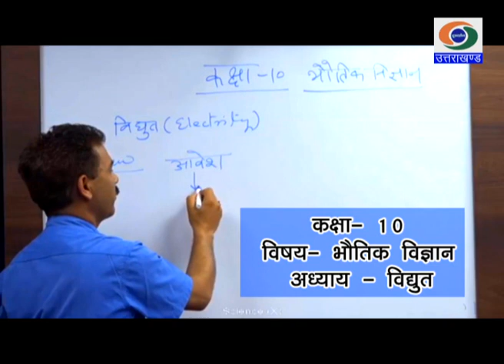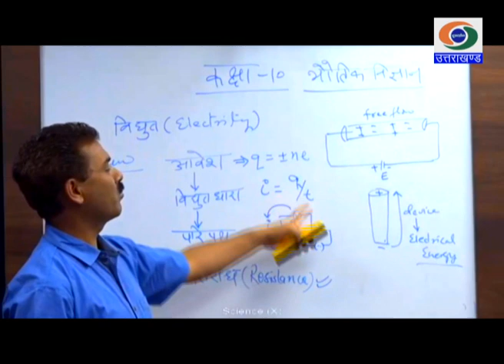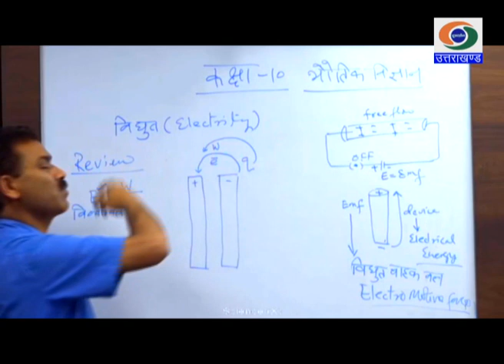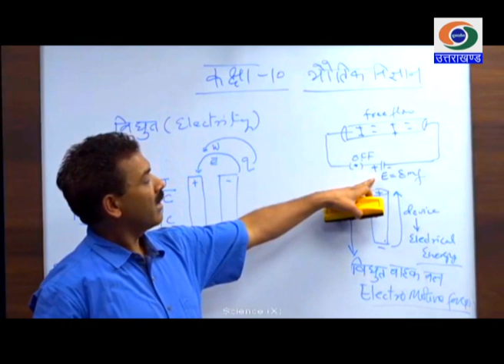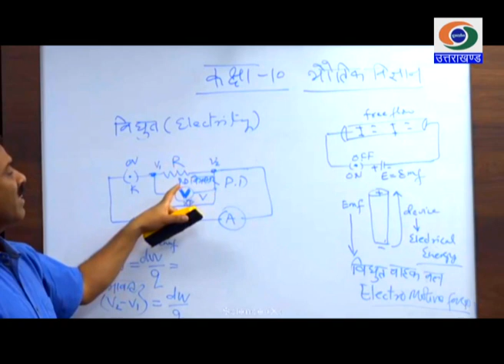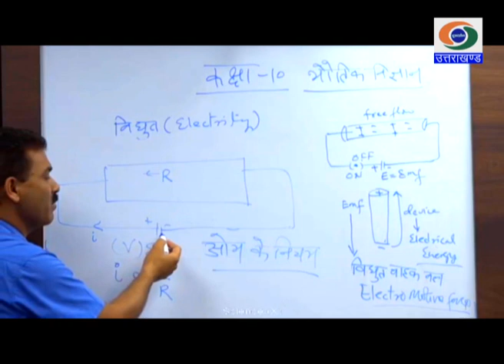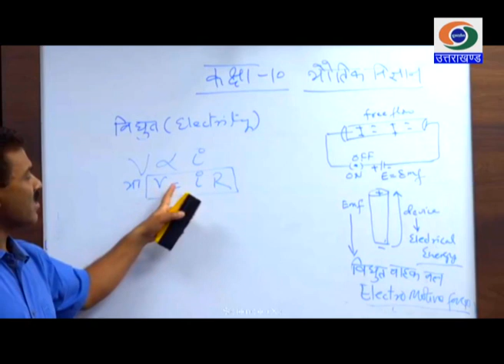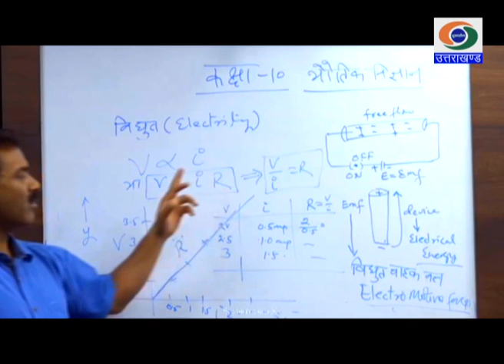29/04/2020_ज्ञानदीप भाग-17, कक्षा-10 विषय- भौतिक विज्ञान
ज्ञानदीप भाग-17, कक्षा-10  विषय- भौतिक विज्ञान_29/04/2020